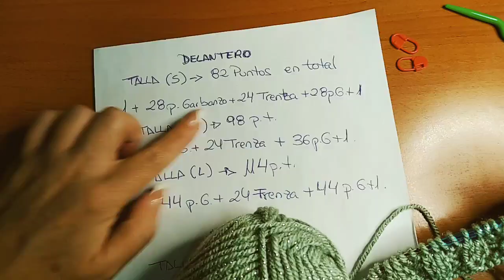Sweater Punto Garbanzo y Trenza 💥Increible combinación de puntadas!!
Materiales
650 gramos de algodón , pero se puede realizar con cualquier otro material de mismo grosor
palitos
USA núm 9
EU    núm 5''5